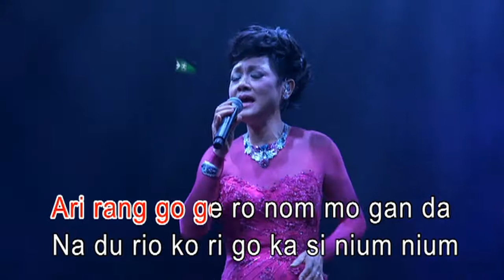Frances Yip 葉麗儀 ~ International Medley + Interlude + 紅顔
International Medley = 阿里郎 Arirang + Dahil Sa Iyo + Besame Mucho + 高山青